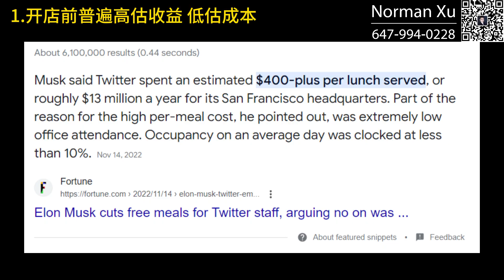在加拿大干什么亏钱最快 ？ | Norman Xu 诺米之家 Vlog#103 (2023)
讲了很多期视频，都是告诉大家如何致富的
今天来聊聊世界的另一面，在加拿大干什么可以最快致负，负债的负
那么在加拿大到底干什么事可以最快速度亏钱呢？
听听Norman的答案

欢迎来到诺米之家。
房子上的问题，找Norman就够了。
大家好，我是Norman，中文名许诺，来自山东济南。我是加拿大唯一一位同时拥有CFA和FRM的房产经纪人。获得加拿大 Top 35 Under 35奖项（Royal LePage）。 我毕业于多伦多大学金融系，曾多次担任多伦多大学, 共计10门课的TA/RA。我和我的团队专注于加拿大房地产行业。

房屋相关：投资，买卖，租赁，管理，翻建，装修，法务，税务等相关问题，一站式帮您解决。 作为一个在房地产市场里完成了一个销售小目标（累计销售额超过100,000,000.00 CAD）的我。希望在您的人生规划中，帮您完成置业这个小目标。让我们一起在房地产市场里找寻财富的密码。

业务咨询（加拿大），联系我们：
► 微信： norman021503

相关话题：
Welcome to the Norman Xu Channel.

Fulfill all of your real estate needs in One Stop Shopping.
I am a real estate broker, the one and only with CFA and FRM in Canada. Top performer in Real Estate industry with more than 100,000,000.00 CAD in total sold volume. Top 35 Under 35 (Royal LePage) My team strive to provide the very top level real estate experience with our efforts.

Invest - Buy - Sell - Lease - Property Management - Construction - Renovation - Legal - Tax